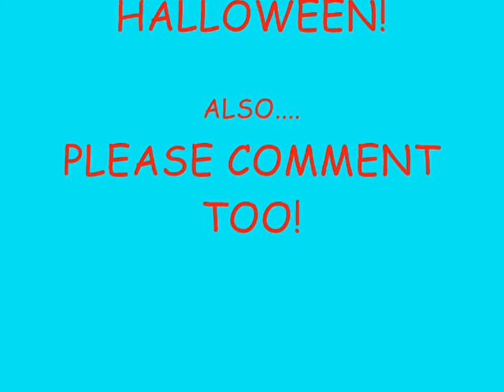What You Wearing Zim?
It was Halloween & he wants to wear Party Rock costume!

I DO NOT OWN INVADER ZIM! IT BELONG TO NICKELODEON!!!